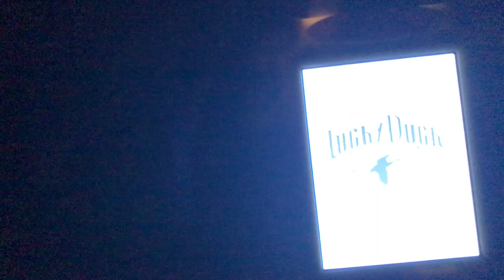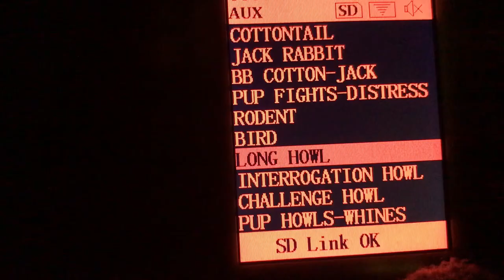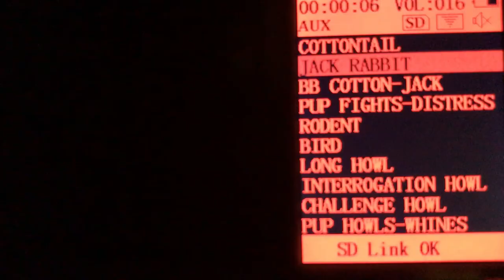New ar 10 rifle 22-250 performs great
Coyote # 3 with the specialized dynamics ar 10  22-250 .This thing paired wuth hornady superformance ammunition is mean medicine for coyote hunting day or night .